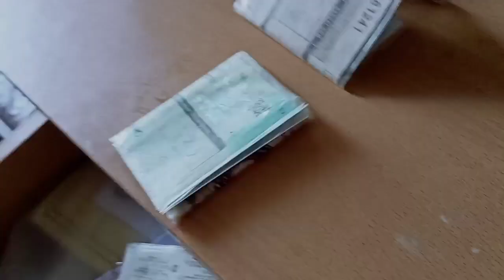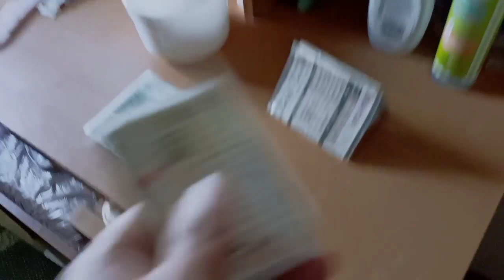PERSIAPAN HEALING DARI GUNUNG KE BUKIT BERSAMA KELUARGA